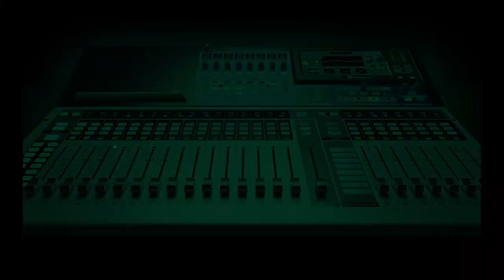Stakeholders Criticise Planned Distribution Of 8000-naira Palliative.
Some stakeholders have criticised the planned distribution of eight-thousand naira to twelve million poor households as palliative for the removal of fuel subsidy for a 6 months period.

Speaking on Nigeria Info’s Morning Crossfire, the Rivers State Chairman of the Trade Union Congress, TUC, Foster Onyefuru and SERAP’s Deputy Director, Kolawole Oluwadare share their thoughts on the feasibility of the cash transfer exercise.